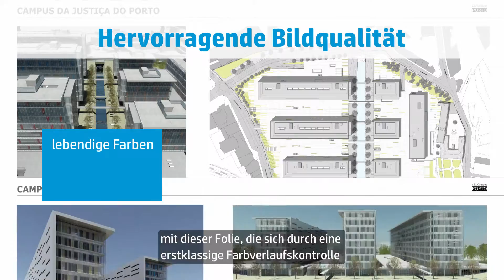HP Matte und Clear Film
Architekten, Ingenieure und GIS-Experten müssen ihre Arbeiten möglichst professionell präsentieren. Mit HP Matte oder Clear Film erzielen Sie die erforderliche professionelle Qualität und die Ergebnisse, die Sie erwarten.

Mit dieser Folie, die sich durch eine erstklassige Farbverlaufskontrolle und eine starke Tintenhaftung auszeichnet (durch die eine Tintenübertragung zwischen Deckschichten vermieden wird), erreichen Sie eine gestochen scharfe Linienqualität sowie eine lebendige Farbdarstellung.

Dank der Kompatibilität mit verschiedenen HP Designjet-Druckern, die mit original HP Tinte auf Farbstoff- und Pigmentbasis arbeiten, erzielen Sie mit diesen Folien Druck für Druck und Rolle für Rolle eine hochwertige, einheitliche Bildqualität.

Außerdem fallen HP Matte und Clear Film unter das Rücknahmeprogramm für Großformatmedien von HP. So können Sie die Umweltauflagen Ihres Unternehmens und Ihrer Kunden besser einhalten.

HP Matte und Clear Film ... die ideale Wahl für Experten, die auf der Suche nach einer höchstmöglichen Qualität sind.